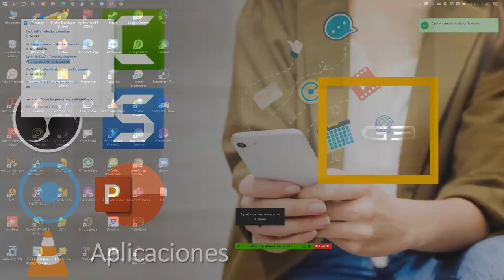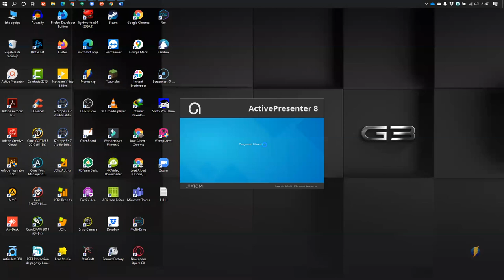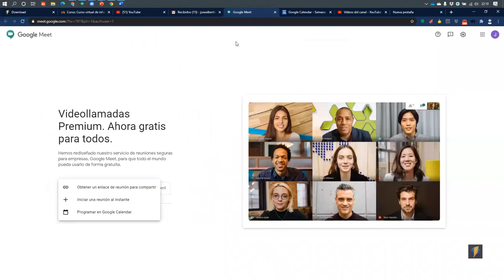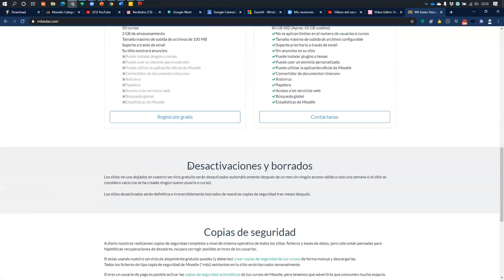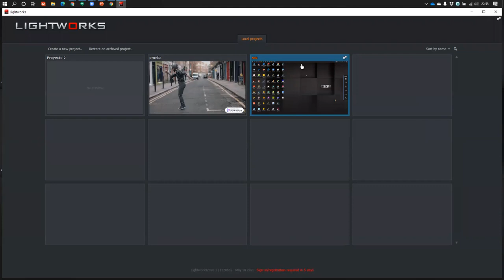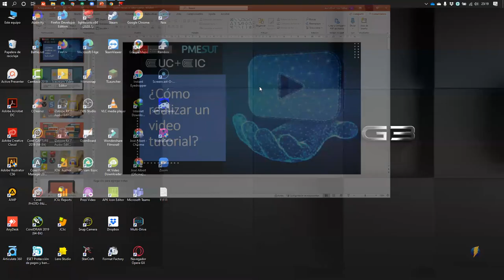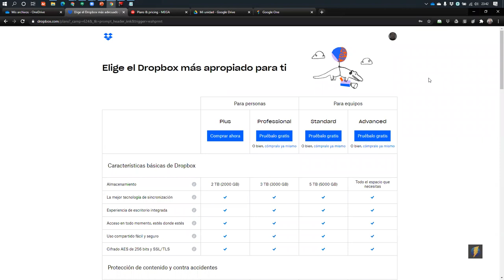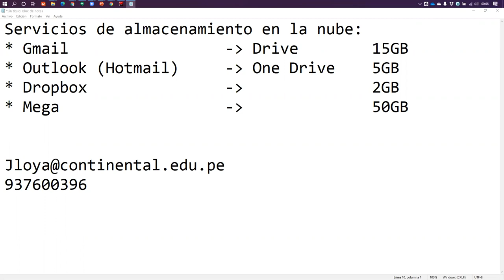Taller Como realizar un video tutorial G2